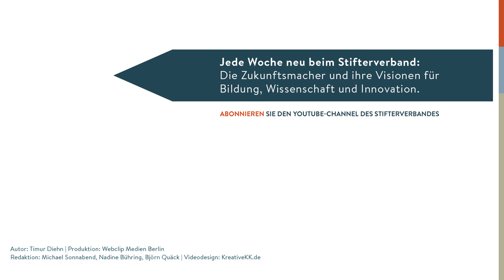Dueck spricht: Entschlossenheit & Kreativität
Die Mailbox voll und der Kopf dicht? Wenn zu viel auf einen einprasselt, bleibt keine Luft für kreatives Arbeiten. Gunter Dueck, Philosoph mit Managementerfahrung, hat ein paar Tipps parat, wie man durch die richtige Entscheidungsfreude seine Zeit nicht vergeudet.